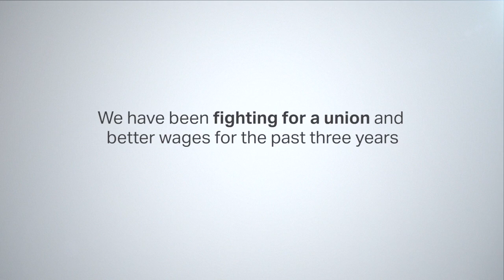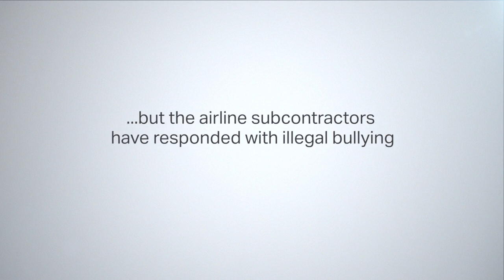PHLStrikeDNC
Subcontracted workers at Philadelphia International Airport have a message for DNC Delegates.